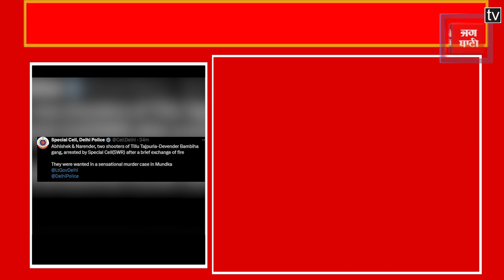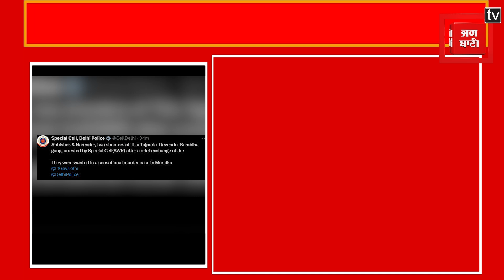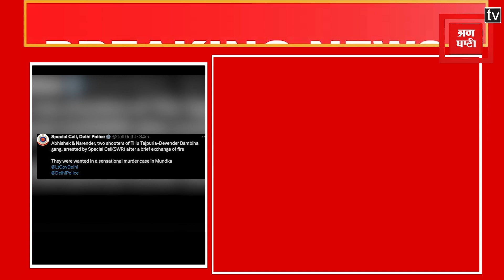Tillu Gang :Delhi Police की स्पेशल सेल टीम ने टिल्लू ताजपुरिया गैंग के दो शूटरों को गिरफ्तार किया